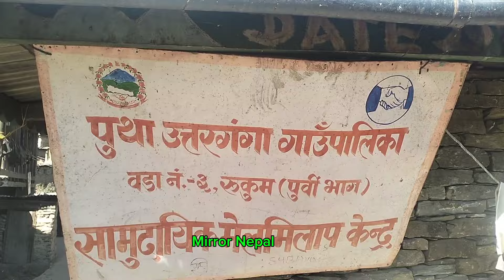Ranma Village Mirror Nepal